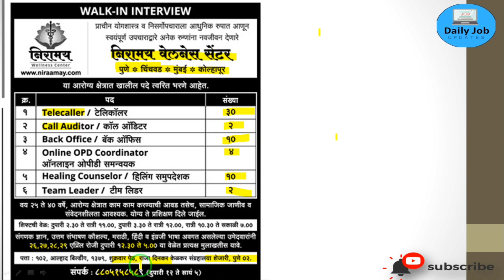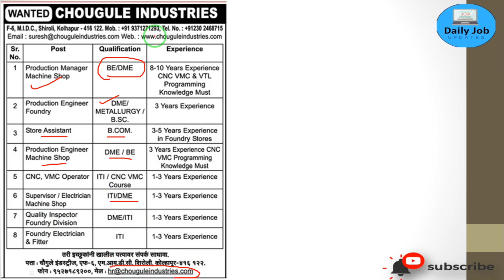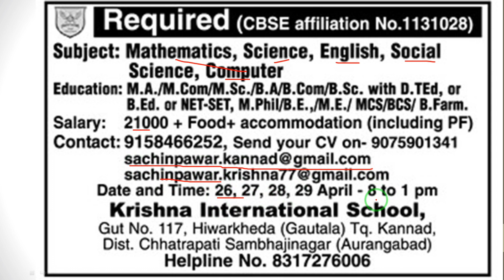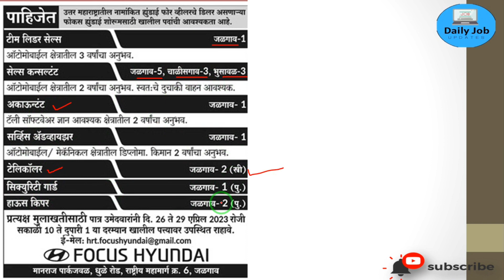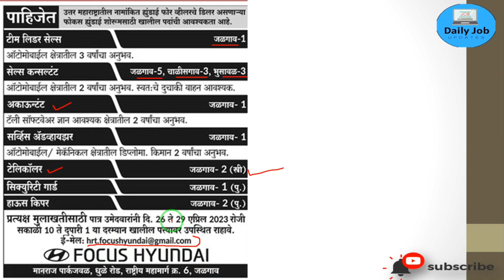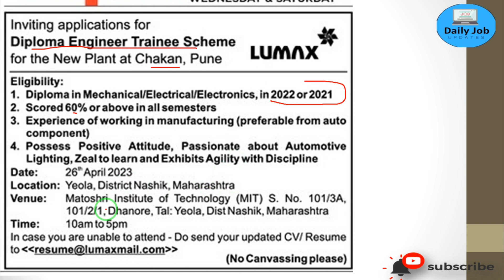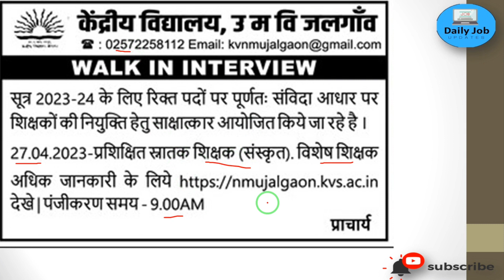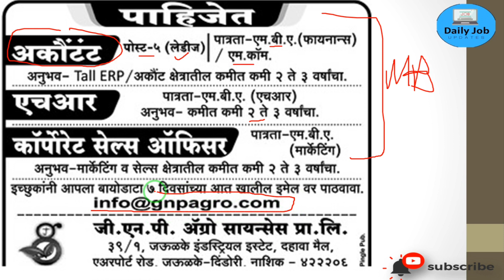चौगले इंडस्ट्री मध्ये जॉब्स| केंद्रीय विद्यायल मध्ये भरती | maharashtra महाराष्ट्रसरळसेवाभरती |job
namskar mitrano Aaj ji job vacancy aaplya video marfat gheon aalelo aahet ti manje maharashtra madhil vegveglya city's madhe open zaleli vacancy tya bal ya video madhe purnpane information deli geleli aahe tr tumi mitrano purn video bagun Apply Karu shkal
 निरामय वेलनेस सेंटर नोकरी जाहिरात
chougale industries job Vacancy available
nine pearles hospital Job Requirement 2023
Krishna international school requirement
aurangabad job Vacancy
nashik midc job Vacancy
focus Hyundai Job Vacancy in Jalgaon
lumax requirement in pune
kvs job vacancy in Jalgaon